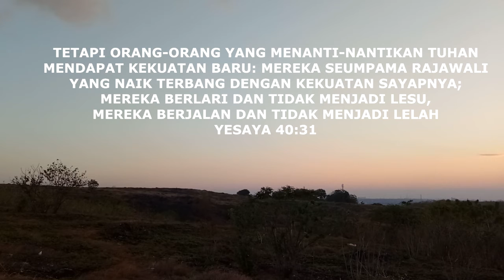KUPERCAYA JANJIMU - EMC WORSHIP (IBADAH RAYA 3 JUNI 2018)